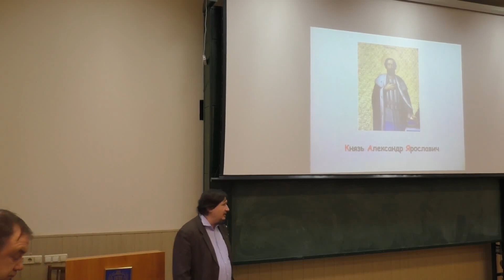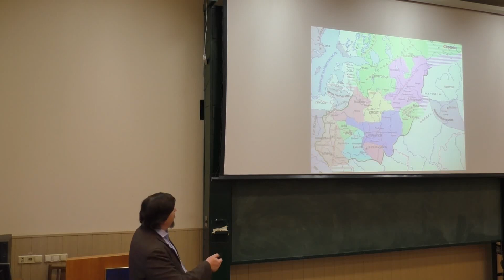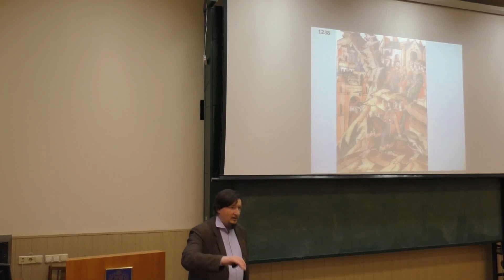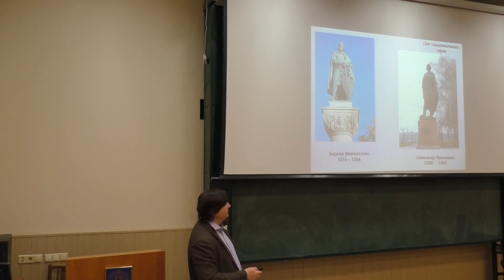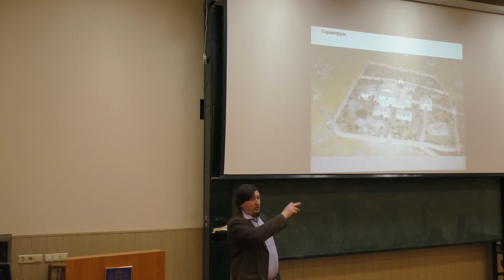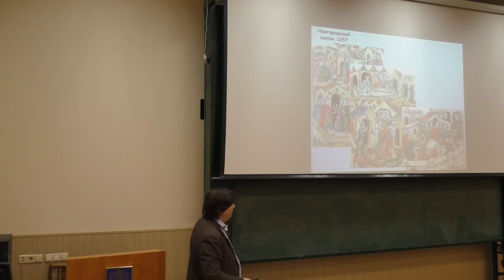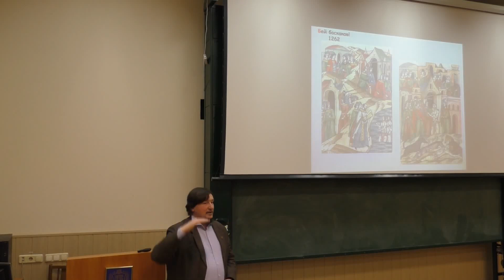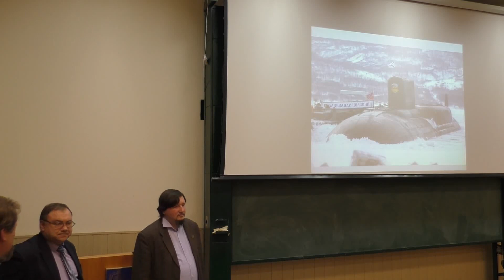Князь Александр Ярославич Невский и его время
6 декабря 2022 года на базе ВОЕННОГО УЧЕБНОГО ЦЕНТРА МГТУ им. Н.Э. Баумана историко-философский клуб "МВТУ" и Фонд исторической перспективы провели историческую встречу для офицеров и курсантов, посвященную святому благоверному великому князю Александру Невскому, чья память празднуется именно в этот день.
Александр Невский – это не только великий русский воин, но и великий дипломат, а в целом – святой защитник и собиратель русских земель и народа в очень непростое время монгольского нашествия и разорения, когда Святая Русь могла исчезнуть навсегда.
О великом русском святом рассказал историк, руководитель образовательных и просветительских программ ФИП А.А. Музафаров